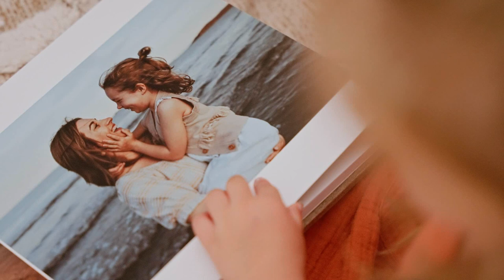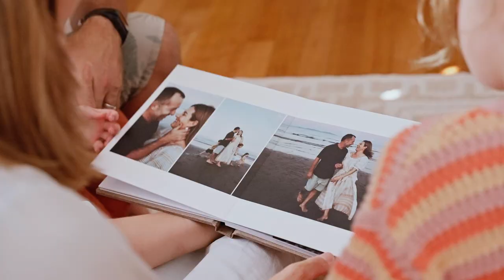The Experience - Alice Rye Photography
Ever wondered what a portrait session with Alice Rye Photography is like? Take your shoes off, play with the kids and while you make memories, I'll capture your love and connection..